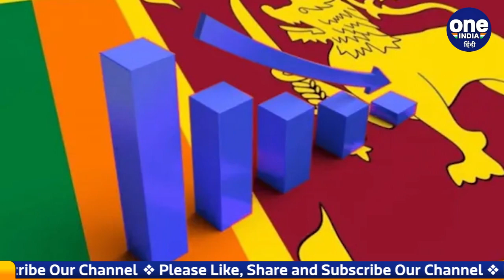Sri Lanka में किस दिन गिर जाएगी Rajapaksa सरकार? विपक्ष की कैसी घोषणा? | वनइंडिया हिंदी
With similar desires in Sri Lanka, the whole country has become a revolution. What children, whether young or women, what elderly, who is rich and how poor is everyone's tongue today. Everyone is holding banners and posters in their hands, everyone has come out on the streets. For the past several days, their throats have also been suffocated by shouting slogans, but then, the flame of the heart is such that it does not allow the agitated mind to calm down. Meanwhile, the opposition has announced that it is going to bring a no-confidence motion against the government.

श्रीलंका में आज इसी तरह की चाहतों के साथ पूरे का पूरा देश इंकलाबी हो गया है। क्या बच्चे, क्या जवान क्या महिलाएं, क्या बुज़ुर्ग, कौन अमीर और कैसा गरीब आज सबकी एक ज़ुबां है। सब हाथों में बैनर-पोस्टर थामे हुए हैं, सब सड़कों पर उतर आए हैं। पिछले कई दिनों से नारे लगा-लगा कर अब इनका गला भी रूंध चुका है लेकिन फिर, दिल की ज्वाला ऐसी है कि आंदोलित मन को शांत होने ही नहीं देती। इस बीच विपक्ष ने घोषणा कर दी है, कि वो सरकार के खिलाफ अविश्वास प्रस्ताव लाने जा रही है।